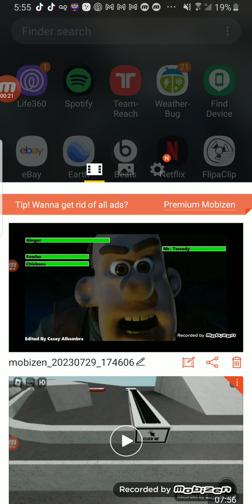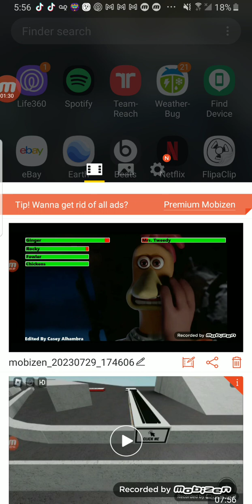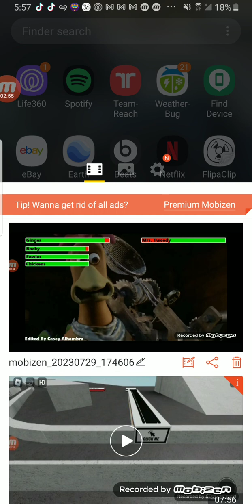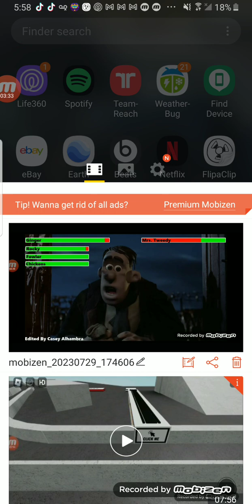Chicken Run Animals